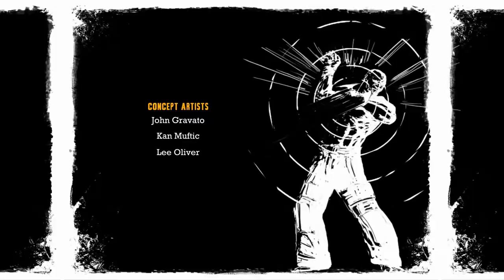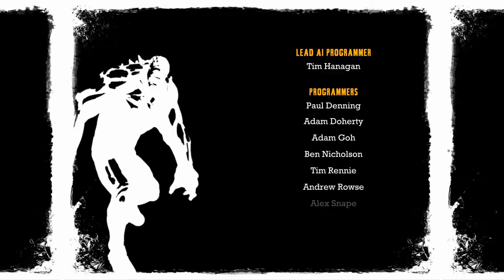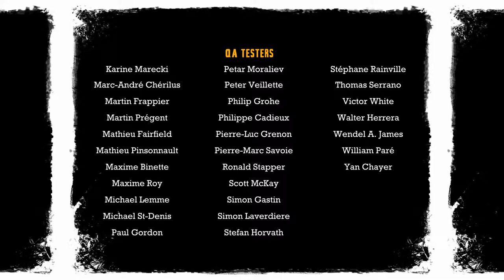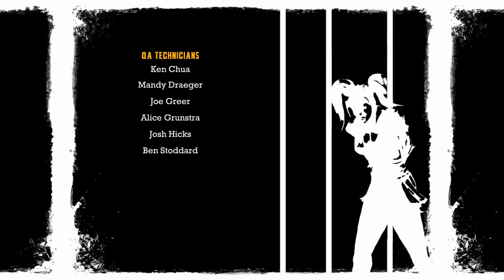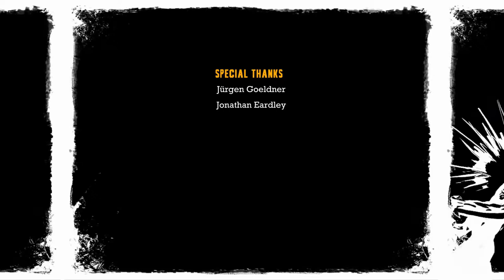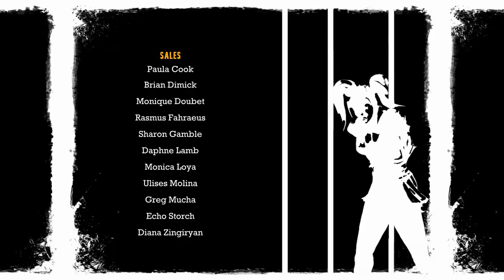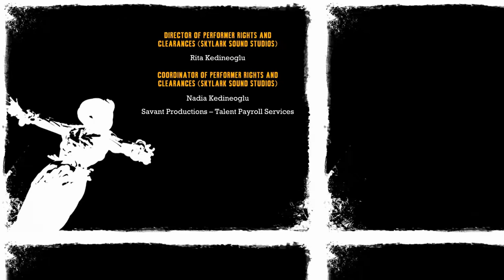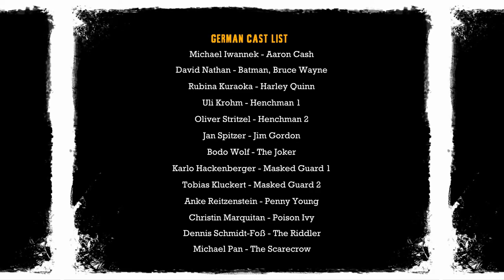Batman Arkham Asylum #14 Schluss mit lustig [Ende]